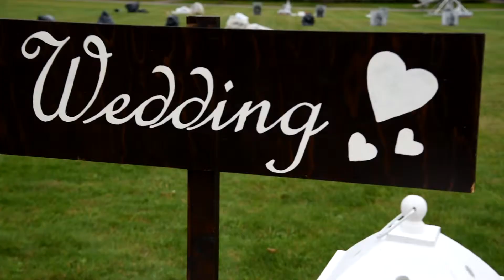Borgo Lanciano Wedding Style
il piacere di curare la parte cinematografica e fotografica di un evento esclusivo, in una location da sogno. Un giorno in tre minuti...